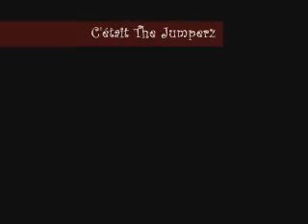Ph3niix jumper and Spirit Jumper in action 2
Ph3niix and spirit jump